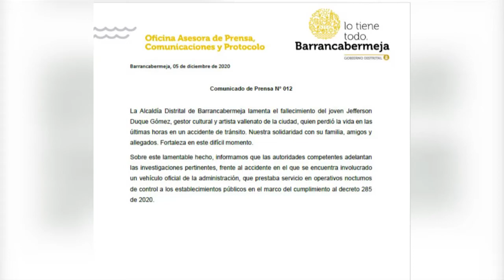Vehículo de la Alcaldía de Barrancabermeja involucrado en accidente de tránsito